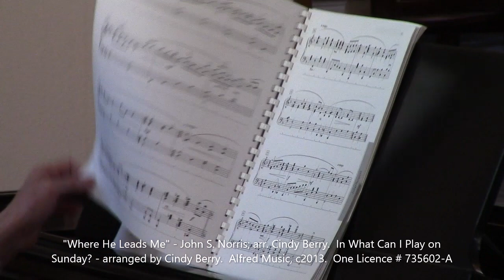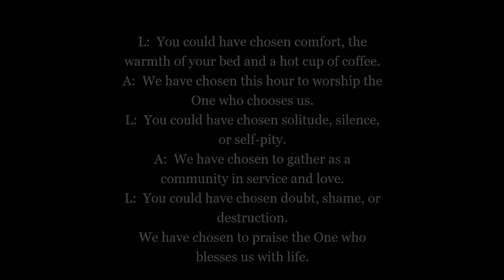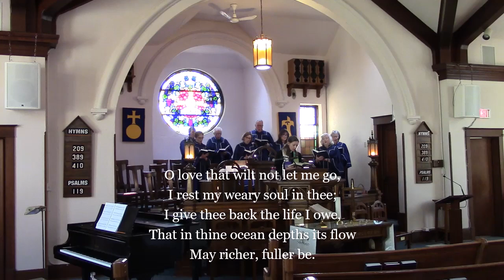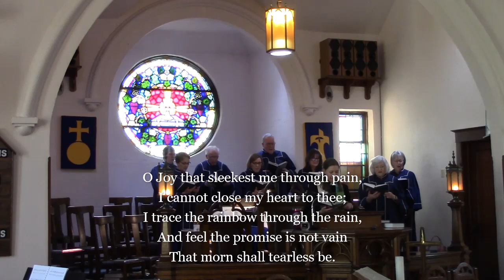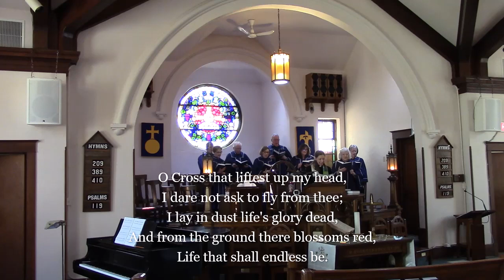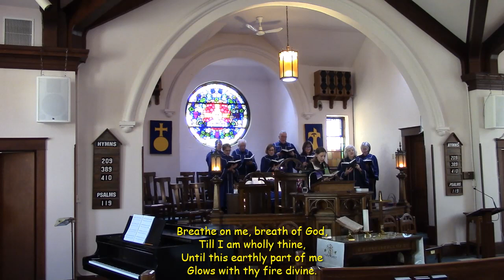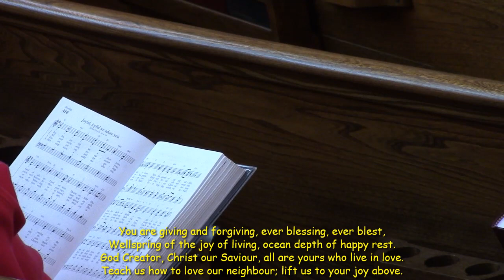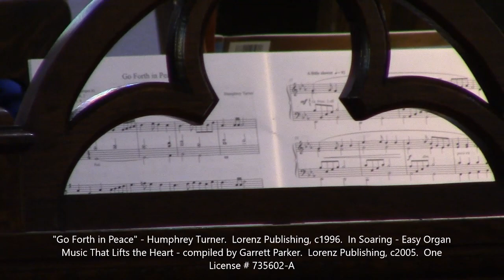Tolmie Knox 2023 02 12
Minister: Rev. D. Stanbury              Musician: Mrs. A. Little